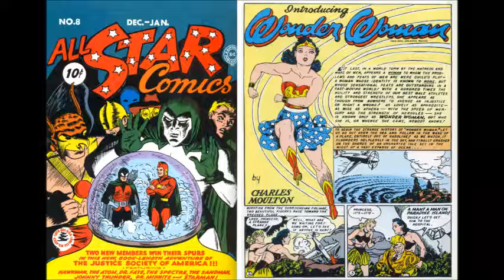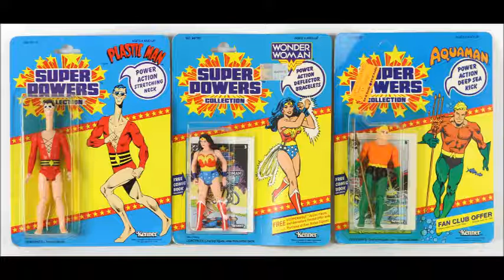14-The Voice of Wonder Woman, Susan Eisenberg, on the Character's 75th Anniversary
My guest this week is Wonder Woman herself - Susan Eisenberg. In this episode, we talk about her extensive voice work in animation and video games as well as her contributions to the character of Wonder Woman in the Amazing Amazon's 75th Anniversary year!